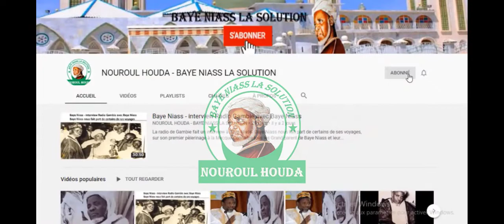Condoléances de Moustapha Niass à Médina 👉 Lima Bolé ak Baye, Serigne Aliou ak Yaye Fatoumata Zahra